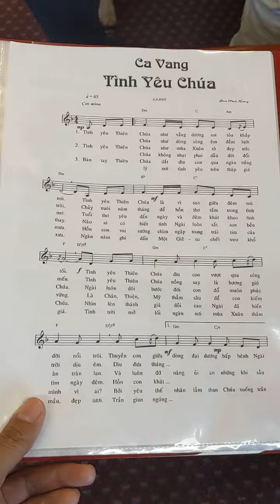Ca vang tinh yeu Chua - Ca Doan Thanh Linh 2019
Cdtlperth.com